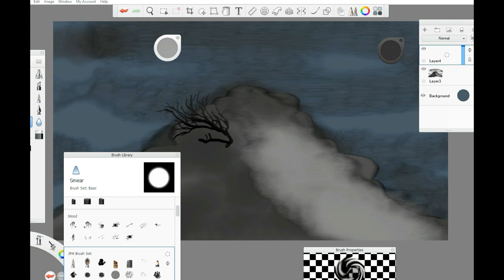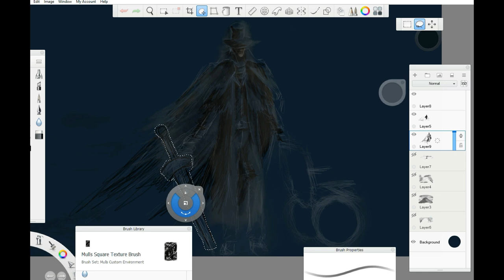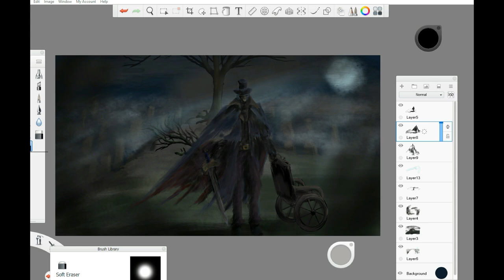Hunter of the First Lords - (Gehrman, the First Hunter & Gwyn, Lord of Cinder Remix)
A huge thanks to Cécile for this,  because she's never even played Bloodborne. She only had a few photos to go off of!
This "speed paint" took around 2 hours, and turned out great.

Speed Paint done by Cécile Amstad.